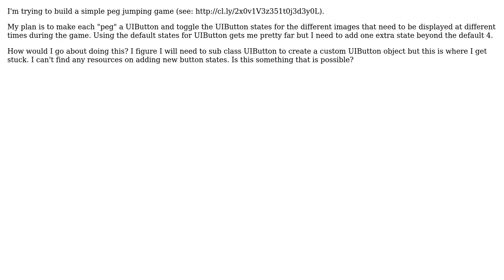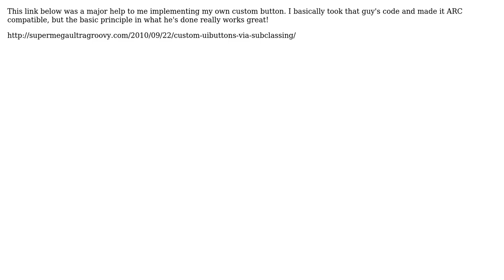Add new UIButton "state" with custom image (2 Solutions!!)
Add new UIButton "state" with custom image

With thanks & praise to God, and with thanks to the many people who have made this project possible! | Content (except music & images) licensed under CC BY-SA | Music | Images & others | With thanks to user Jon user horseshoe7 user Alexander and the Stack Exchange Network Trademarks are property of their respective owners. You are responsible for your own actions.